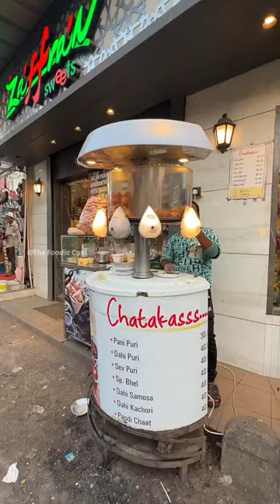Surat's First Automatic Panipuri Machine😍